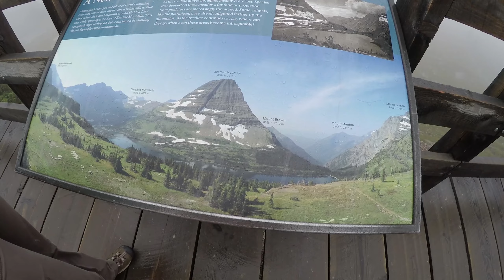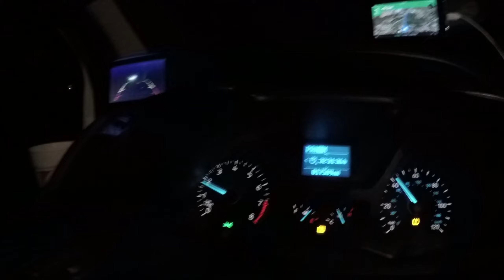colemansGowest 2 A 30 day, 6400 mile trip across the country!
We took 4 weeks to drive across the country and hike/camp at national parks/forests in South Dakota, Montana, Wyoming, Utah, and Colorado.

music cred to Pasadena